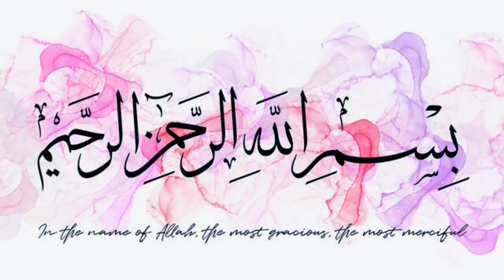Beautiful Baby frock design from leftover fabric pieces latest Baby dress design DIY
Hi guys
I hope you all doing great. Today I am here with a very beautiful baby frock design with leftover fabric pieces. you can use any leftover fabric to stitch this design. This is a lawn fabric frock for 2 years baby girl you can adjust measurements according to your baby.